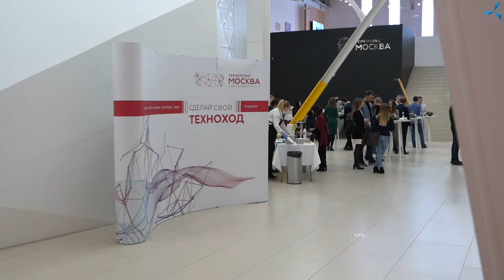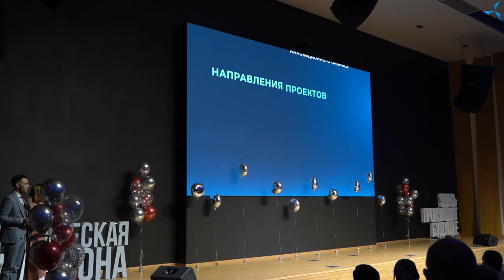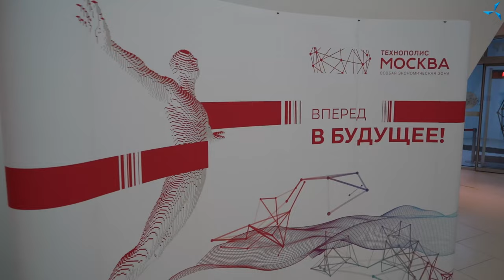"Sovelmach" participe au prix de la ZES "Technopolis "Moscou" - "TECHNOKHOD 2021"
Une cérémonie solennelle de remise des prix aux entreprises nominées pour le prix "TECHNOKHOD 2021" a eu lieu le 3 décembre à la ZES "Technopolis "Moscou".

 "TECHNOKHOD 2021" est un concours prometteur pour les entreprises industrielles de la Zone économique spéciale (ZES). Dans le cadre du prix le jury choisit les projets de l'industrie de la nouvelle génération qui ont été et sont actuellement mis en œuvre par les résidents de la ZES "Technopolis "Moscou".

 Le conseil d'experts du prix "TECHNOKHOD 2021" comprenait des membres du conseil scientifique et technique et des experts invités dans le domaine de l'entreprise d'innovation.

 "TECHNOKHOD 2021" a identifié les meilleures pratiques et les tendances du développement des entreprises innovantes dans 22 domaines. La société "Sovelmach", qui a participé au prix, est devenue nominée dans trois catégories du concours : "Partenariat techno", "Technomédia" et "Environnement techno", et a gagné dans la catégorie "Technomédia". Le prix a été remis à Aleksandre Soudarev.

 En participant au prix, nous avons reçu l'expertise du projet et l'occasion de populariser l'activité scientifique et technologique - vraiment extrêmement importante et nécessaire dans le monde moderne.

  Suivez nos nouvelles !